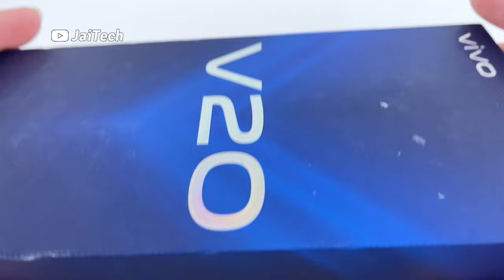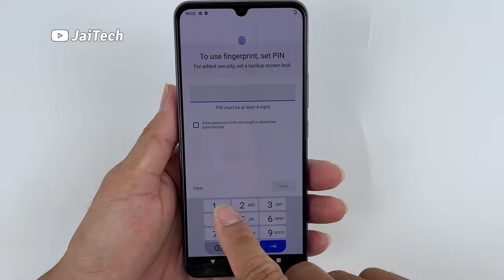VIVO V20 Teardown: What's inside This Phone?😃